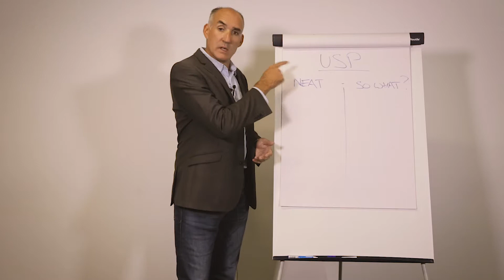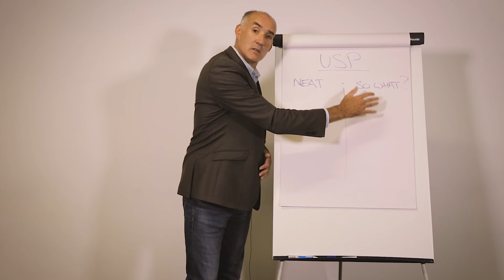USP or trying to be unique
Being unique is hard, but often we don't need to be unique, we just need to be a little different, but tell people how we are different. This video explains a process for identifying what may already be different but hidden in your business.